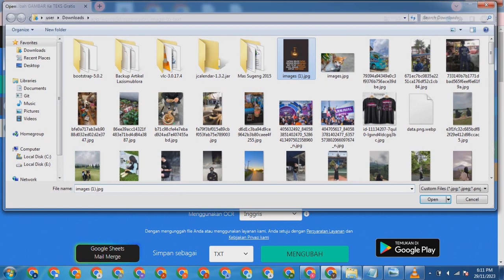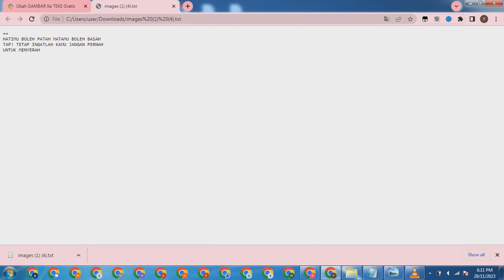ASPOSE - UBAH GAMBAR JADI TEXT ONLINE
Website Konfersi Gambar ke Text - ASPOSE.mp4